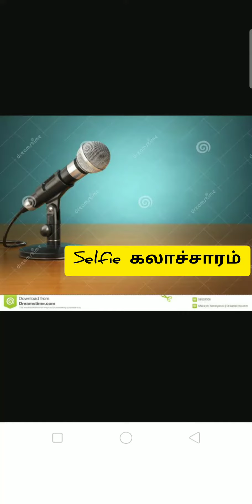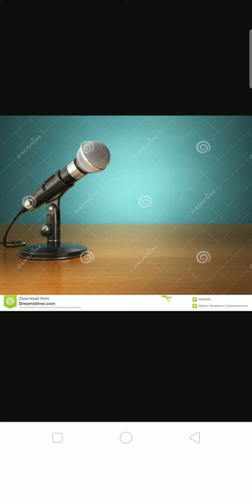Sadaqa for allah or show off severe warning!